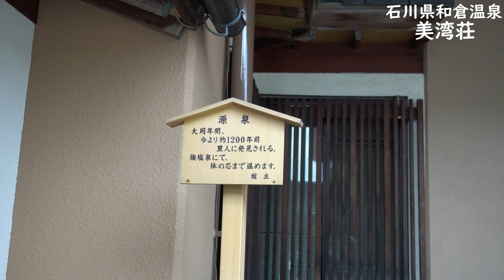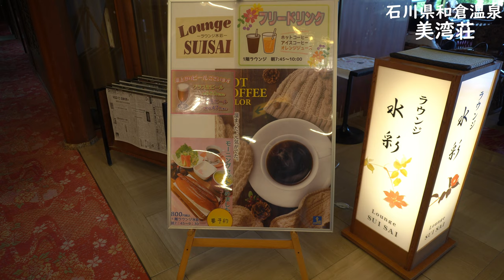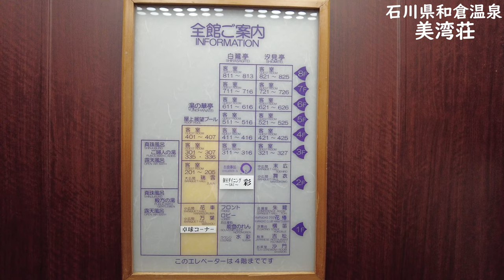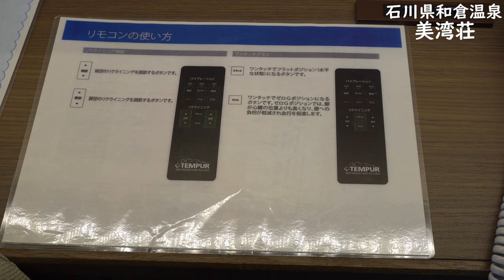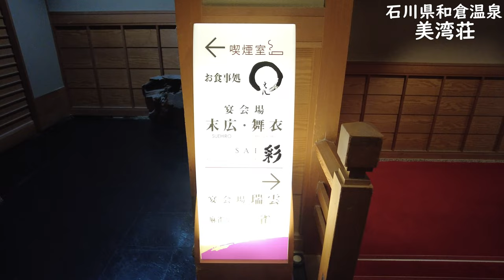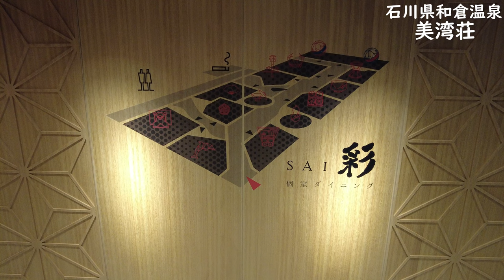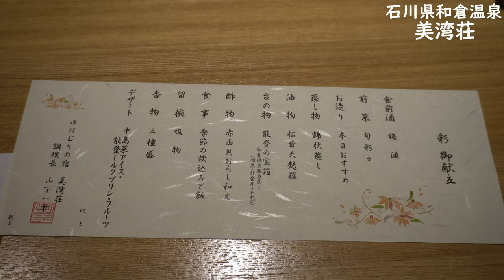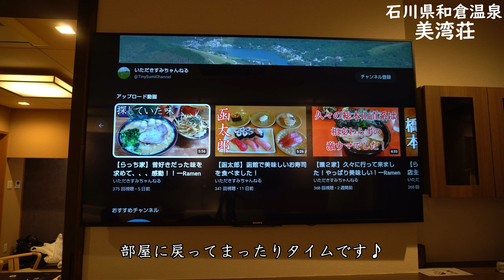【美湾荘】石川県和倉温泉の塩分感じる源泉で心も体もポカポカになりました！ーOnsen in Ishikawaー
９月中旬に石川県和倉温泉に行ってきました！
目の前は七尾湾の雄大な景色で、心が穏やかになれました。
部屋もキレイで明るくて気分はウキウキ最高潮！
贅沢な源泉掛け流しはちょっと熱かったけど、それがまた最高！
おススメのホテルです！

※私の動画は撮影、youtubeへのアップの許可を宿からいただいております

石川県和倉温泉　ゆけむりの宿　美湾荘
石川県七尾市和倉町和歌崎3の1

00:00　オープニング
02:45　庭園＆釣り
03:48　部屋のご紹介
07:23　客室露天風呂
10:42　お土産屋さん
12:31　夕食のご紹介
15:19　夜の客室露天風呂
17:43　朝食のご紹介
18:35　大浴場・露天風呂のご紹介
21:33　最後の客室露天風呂＆注意点
22:44　エンディング

宿泊費：１泊２食付き　大人２名+幼児　67,452円(税込・サ込)